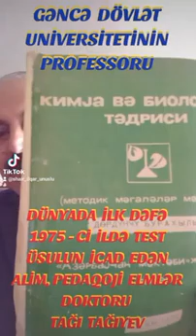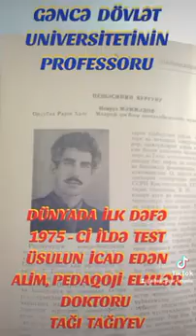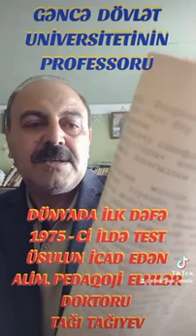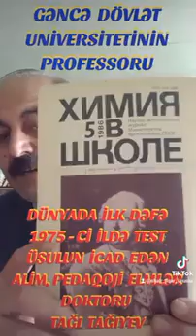KİMYA ELMİNİN DÜHASI, DAHİ ALİM, PEDAQOJİ ELMLƏR DOKTORU, PROFESSOR TAĞI TAĞIYEV